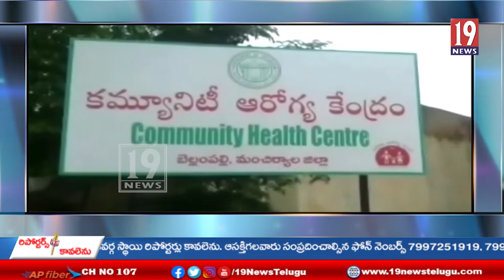హెచ్.ఎం.ఎస్ రాష్ట్ర అధ్యక్షుడు రియాజ్ అహ్మద్ జన్మదిన వేడుకలు.-తెలంగాణ